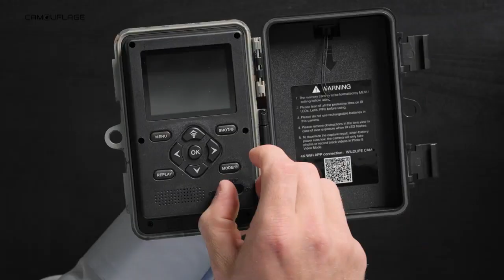Product Video Camouflage EZ2 Ultra Wildcamera - Polish